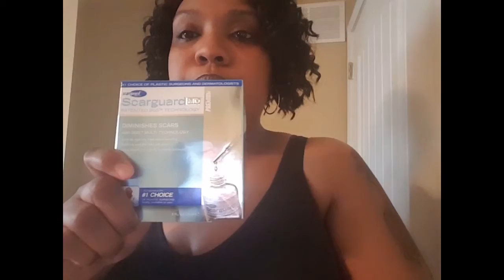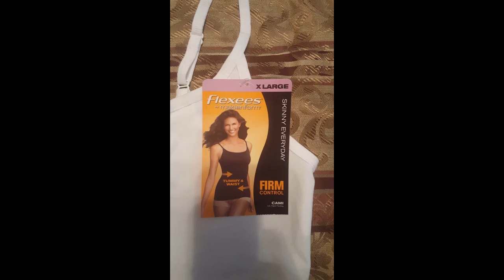6 week post op plastic surgery update Fleur-De-Lis Tummy Tuck Brachioplasty, Bra Line Back Lift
Update, scar reveal, compression garments
Fleur-De-Lis Tummy Tuck Brachioplasty, Bra Line Back Lift Surgeries